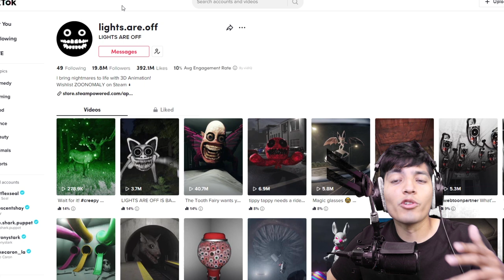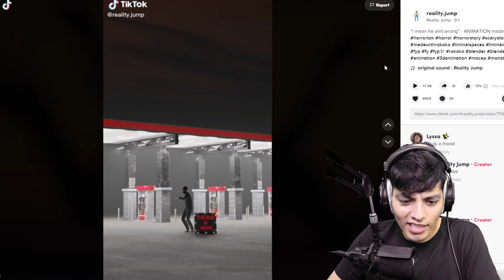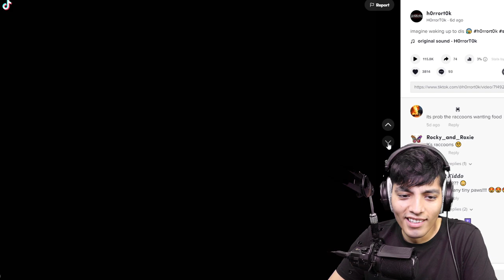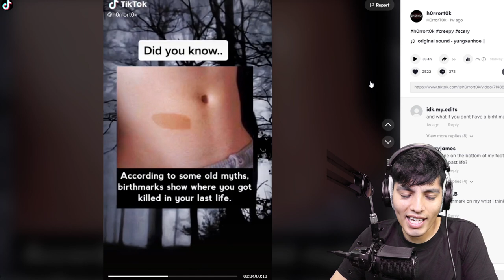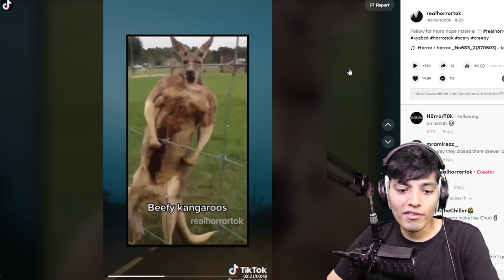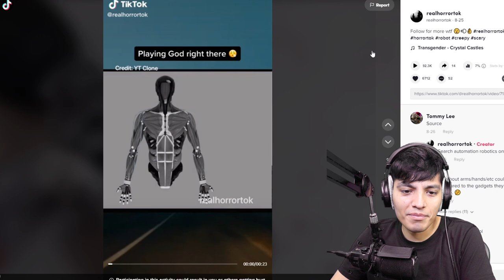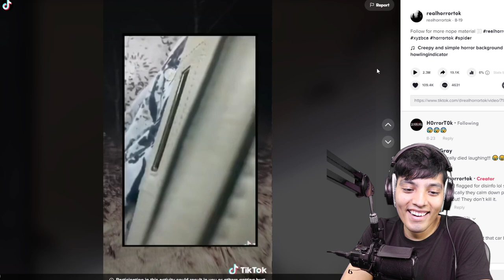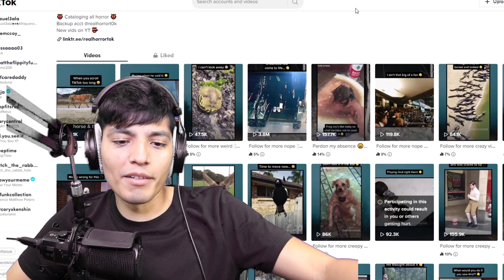Scary TikToks That Will Give You Nightmares 😱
Do NOT watch these scary Tiktoks alone!!